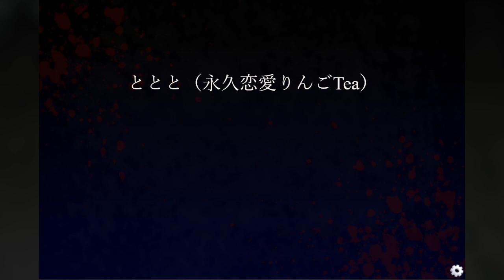Owakari Itadaketa Darou Ka? (Indie Japanese Horror)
Kaihan: Bizarre Crimes That Shook Japan

Owakari Itadaketa Darou Ka? is a Japanese horror game that you can check out yourself right